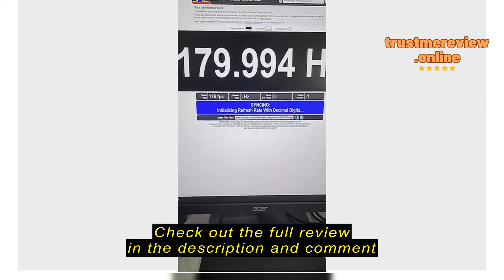Review Acer Nitro XV275U V3 27 Inches WQHD Gaming Monitor with 180Hz refresh rate and 0.5ms Response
Acer Nitro XV275U V3 27 Inches WQHD Gaming Monitor with 180Hz refresh rate and 0.5ms Response Time